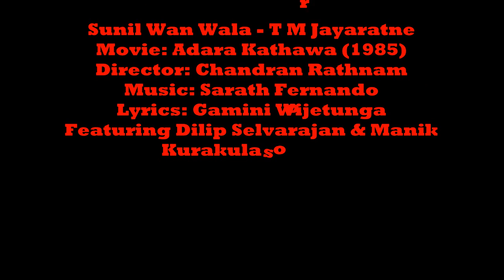Sunilwan සුනිල්වන් වලා (මුල් ගීතය) - T M Jayaratne - From 'Adara Kathawa' (1985)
Chandrana Rathnam's classic story replicating Eric Segal's 'Love Story' beautifully composed music by Sarath Fernando backed up by TMJ's singing.
Rathnam's imagination to portray the ethnic divide has been commendable in this classic tragedy.
Sarath Fernando's music garnered him the best music award in 1985.
Young actor Dilip Selvarajan takes on Manik Kurakulasooriya as his girlfriend ending in a sheer tragedy.